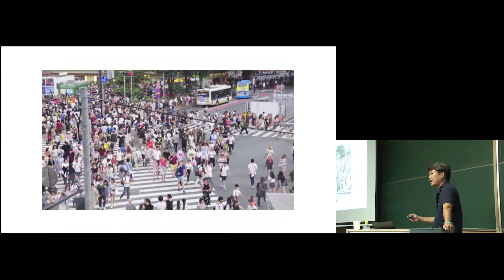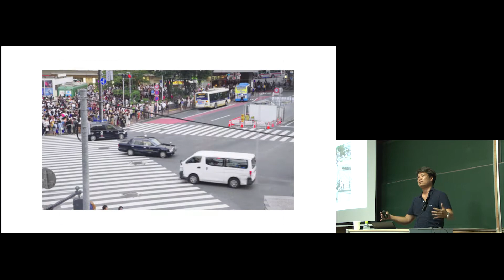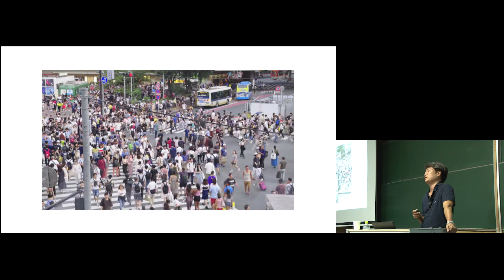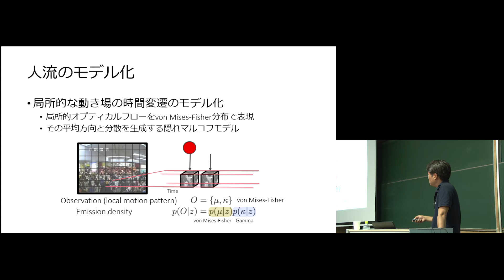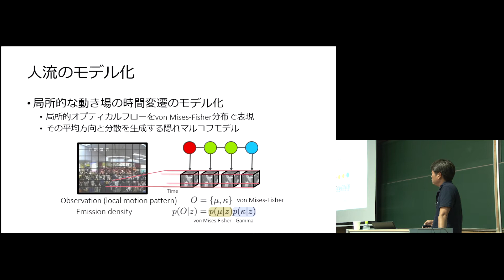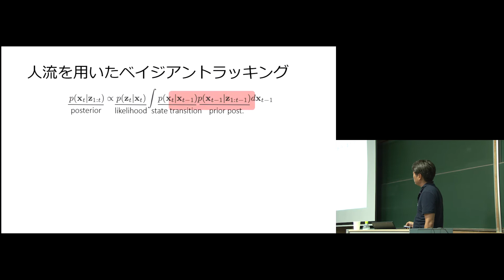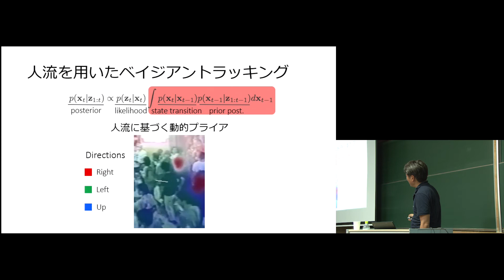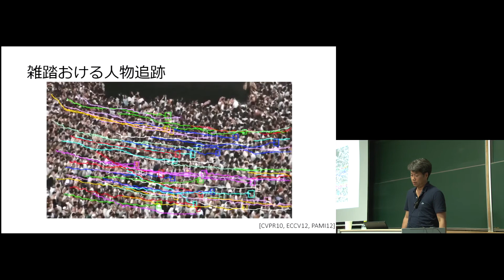京都大学2019年度工学部オープンセミナー「AIで視る」西野 恒 情報学研究科教授（工学部電気電子工学科） Ch.3 2019年7月27日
京都大学2019年度工学部オープンセミナー「AIで視る」

「AIで視る」
Ch.3 雑踏における異常検出/人物追跡
西野 恒 情報学研究科教授（工学部電気電子工学科）

2019年7月27日
吉田キャンパス 総合研究8号館 3階 NSホール